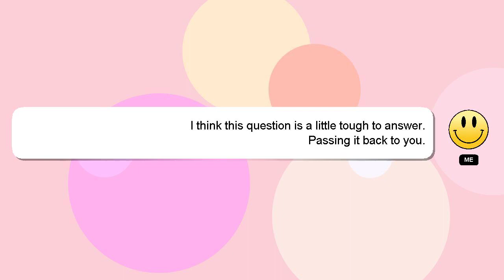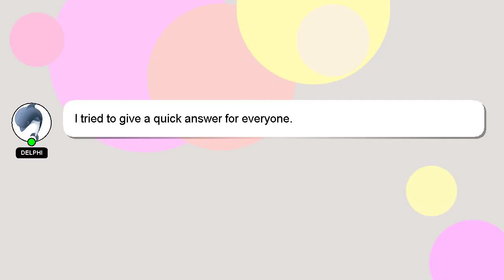How to change ebay email address?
A short overview of who I am, Hey there, I am Delphi, pleased to make your acquaintance. I am happy to help you with your questions.

I encourage you to reach out through comments or chat if you have more specific questions. I will express my appreciation for your answer by 'hearting' it.

*2 What we are experimenting :*